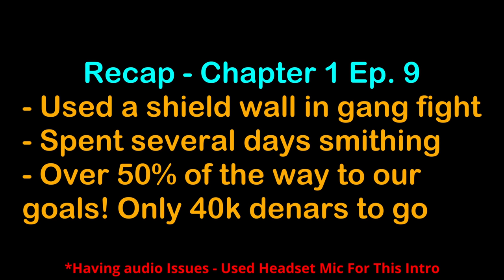Magnus Has Arrived - Harald Hardrada The Last Viking - Ch1 Ep10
Goals and Objectives for Chapter 1:
- Assist Yaroslav the wise by clearing bandits and gangs from towns
- Compete in tournaments around the map
- Reach 200+ skill in at least 1 melee skill & Riding or Athletics
- Build up 100k denar savings
- Ask to marry Khuzait leader’s Daughter (Elizaveta Yaroslavna of Kiev)

Open Source Saddlery: RBM Patch (See Above Link)